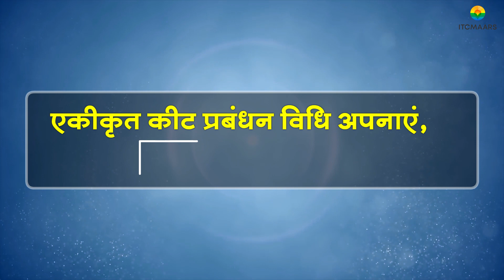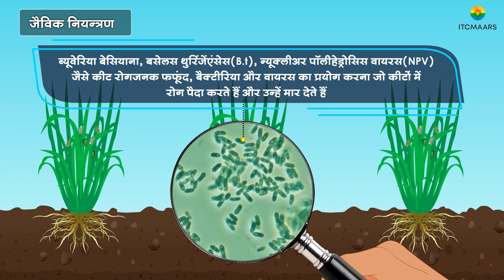05 Integrated pest management FINAL new HighRes